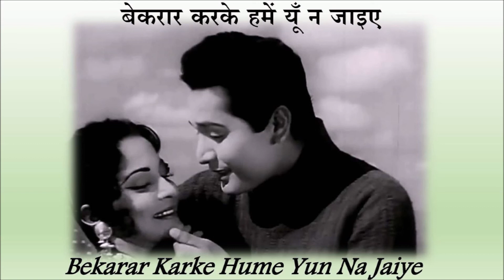BEKARAR KARKE HUMEIN ON KEYBOARD FROM THE MOVIE BEES SAAL BAAD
KEYBOARD - MADDUR BADARINATH
KARAOKE- ANIL CHAUHAN